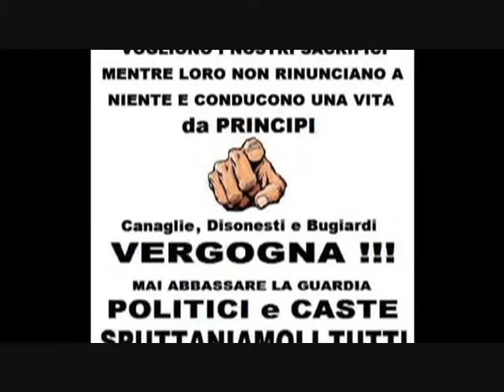Escluso il cane-Rino Gaetano